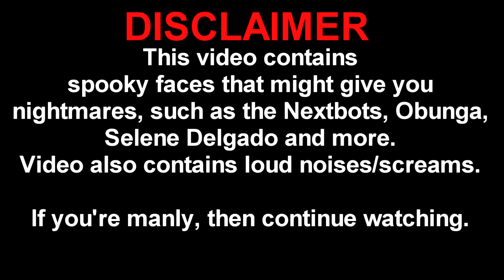SMG4 FV: Mario's Nextbot Nightmare!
Mario runs away from nextbots! but in where?